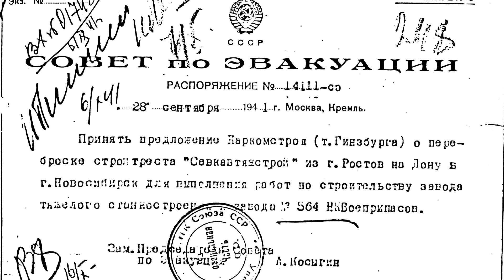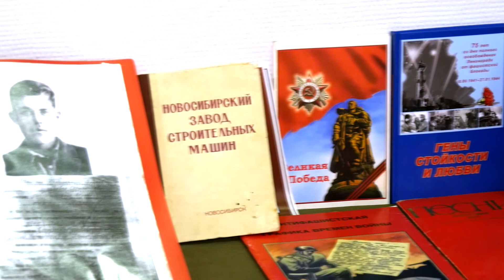Тыл наша линия фронта Точмаш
Третий ролик из серии экскурсий выставки "Тыл - наша линия фронта" расскажет о славном военном прошлом завода Точного машиностроения.